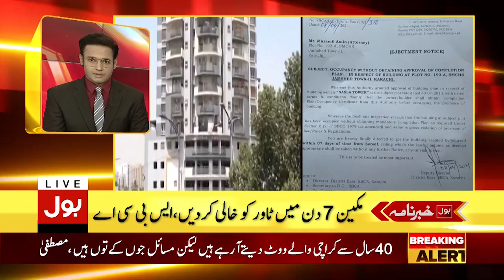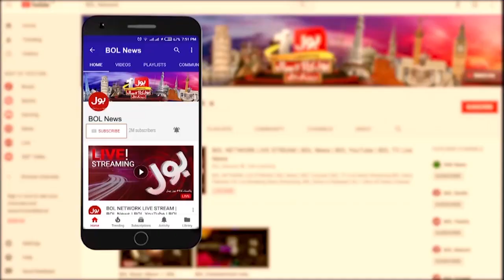PDM | BOL News Headlines | 12:00 AM | 9 April 2021